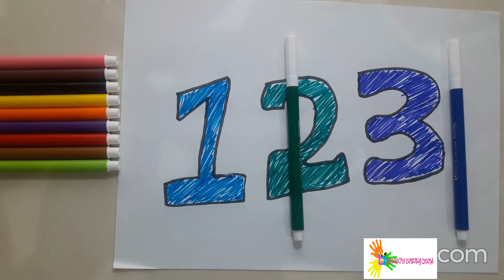Let's learn to glitter Numbers drawing and coloring for kids| Snoopys Drawing World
learn 123 to glitter